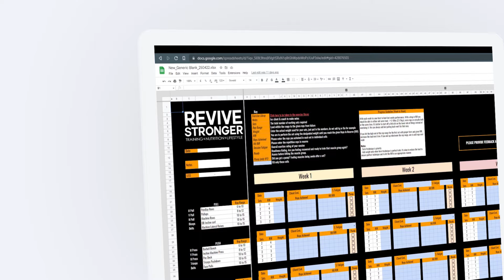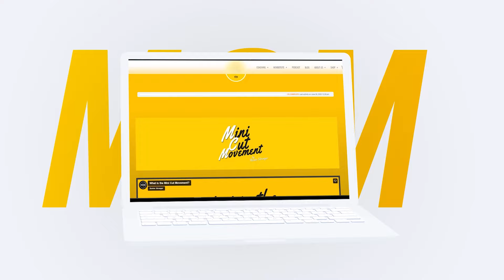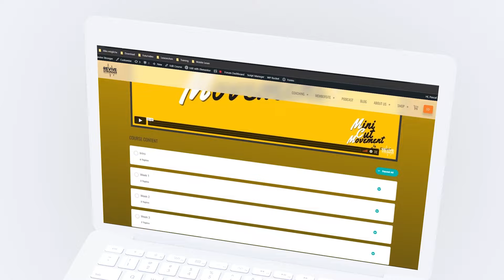421: The Truth Of Supplements | The Fitness Industry Exposed - Dr. Andrea Love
Today, I am talking to Dr Andrea Love; with a PhD in Immunology and Microbiology & is a self confessed lifelong science nerd.

We're diving deep into dietary supplements. With supplements becoming a billion-dollar business, it's more important than ever to understand what you're putting into your body and how to navigate the sea of marketing claims and scientific evidence.

We'll be discussing how consumers can discern between credible scientific evidence and marketing hype, the differences in the quality of evidence from anecdotal reports to randomized controlled trials, and some of the common misleading marketing tactics used by supplement companies.

We'll finish with practical advice on steps consumers can take to mitigate the risks associated with taking dietary supplements.

Timestamps:
00:00 Intro
02:51 How to decern between marketing and credible information
09:42 Protein powder a supplement?
12:52 Quality of evidence
23:10 Area of expertise and interpretation of research
27:59 Marketing tactics surrounding supplements
31:19 Promises, false claims and dangers
36:08 Regulations for supplements
43:31 Contamination of supplements
46:51 What are some good brands and what to look for?
50:34 Supplements to recommend

Our Ebooks!